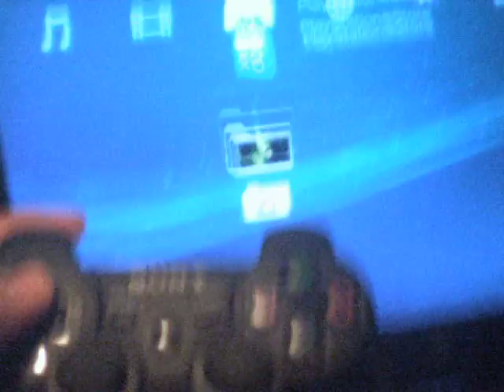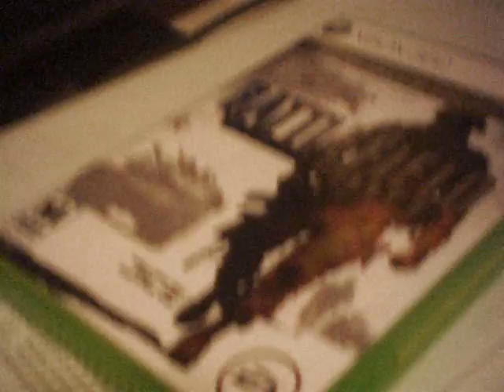Why Resistance 2 is the greatest FPS ever created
PS3 never has problems